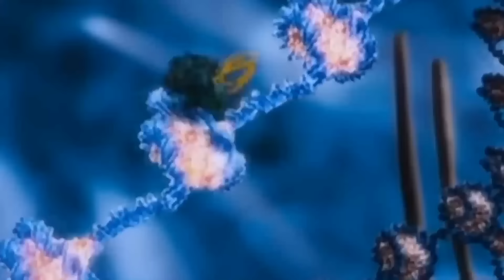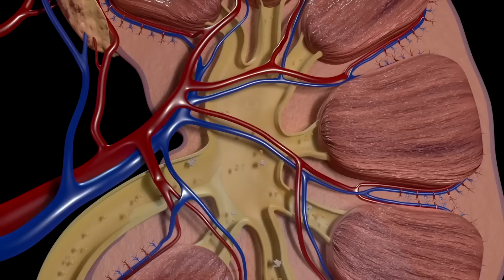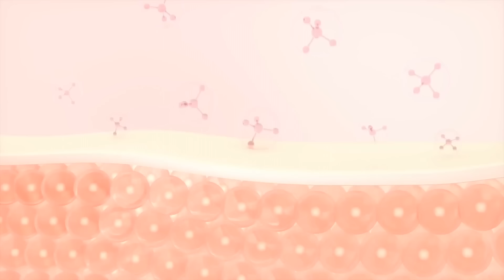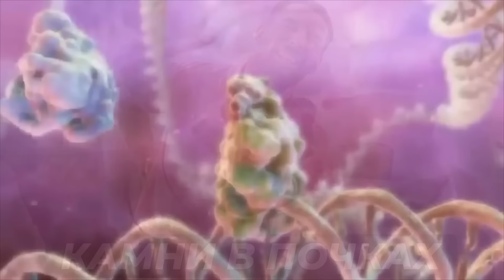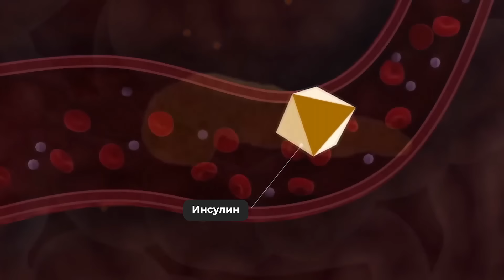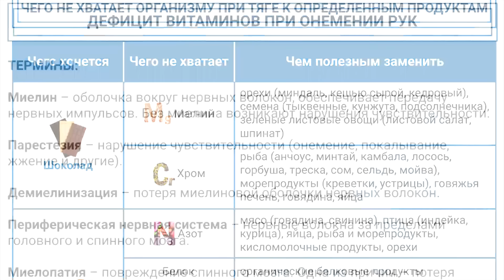ЛУЧШИЕ и ХУДШИЕ формы магния🙌 Как восполнить дефицит магния?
ВСЁ, что нужно знать про магний. Скачать БЕСПЛАТНО ➡️
Поговорим про магний и про то, какой магний лучше пить? Не допускайте дефицит магния в организме, а для этого выбирайте именно ту форму магния, которая лучше всего усваивается. Какой магний лучше всего усваивается организмом? Это глицинат магния, но мы проговорим и про худшие формы магния.

0:00 - лучшие и худшие формы магния;
0:45 - польза магния;
1:36 - оксид магния;
3:34 - сульфат магния;
3:45 - оротат магния;
4:03 - таурат магния;
4:16 - лактат магния;
4:54 - цитрат магния;
5:16 - малат магния;
5:27 - треонат магния;
5:54 - глицинат магния;
6:53 - как пить магний.

Лучшие и худшие формы магния. Почему магний так важен? Он участвует в 300 разных биохимических процессах и в огромном числе ферментов. Количество магния в теле практически невозможно определить. Анализ крови ничего не скажет о том, что происходит в клетках, а большая часть магния (99%) находится внутри клеток.

Из пищи человек получает крайне мало магния. А магний – ключевой элемент в производстве энергии. Магний важен для витамина Д, который не работает, если магния не хватает. Витамин К2 зависит от магния. Магний может препятствовать образованию оксалатных камней в почках, потому что он управляет кальцием. Магний необходим сердцу, он снижает давление, предотвращает спазмы мышц, убирает мигрени, улучшает сон.

Формы магния:

1. Оксид магния – худшая форма магния. Оксид магния очень плохо усваивается – всего 4%.
2. Сульфат магния – усвояемость 10%. Это сильное слабительное, а также наружное средство для расслабления мышц.
3. Оротат магния – усвояемость 15%. Он уникален тем, что проникает через стенки клеток, а внутри клетки может создавать энергию. Это хороший антиоксидант, а также поддерживает ДНК.
4. Таурат магния – усвояемость 20%. Эта форма полезна для сердца, особенно в плане кровяного давления и для поддержки нервной системы.
5. Лактат магния усваивается на 25%. Он мягче действует на ЖКТ, и его слабительный эффект ниже. Он полезен для сердечно-сосудистой системы и в плане энергии. Эту форму обычно добавляют в масла для наружного применения. Но магний не проникает в кровь через кожу.
6. Цитрат магния усваивается на 30%. Многие пьют его для профилактики камней в почках. Он помогает и с детоксикацией, при проблемах с сердцем, высоком давлении.
7. Малат магния усваивается на 40%. Он хорош при синдроме хронической усталости, добавляет энергии.
8. Треонат магния усваивается на 75%. Он не оказывает воздействие на что-либо еще, кроме мозга. Он хорош для когнитивных функций и сна.
9. Глицинат – лучшая форма магния по усвоению. Усваивается до 80%. Он хорош тем, что не обладает слабительным эффектом и очень мягко действует на ЖКТ. Он помогает при мышечных спазмах, хорош для сна, расслабления, при стрессе, от мигреней и не влияет на другие минералы, такие как кальций и железо.

Одна из самых важных функций магния – позволять работать витамину Д.

Магний рекомендуется пить перед сном. Профилактическая доза магния – 400 мг в день, терапевтическая доза – в 2 раза выше.

Опубликован 20 сентября 2024 года